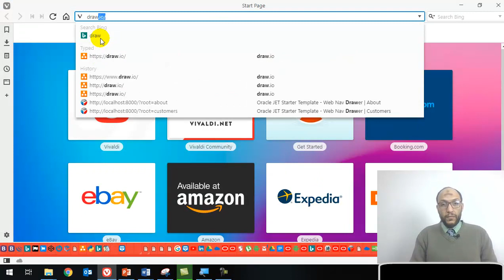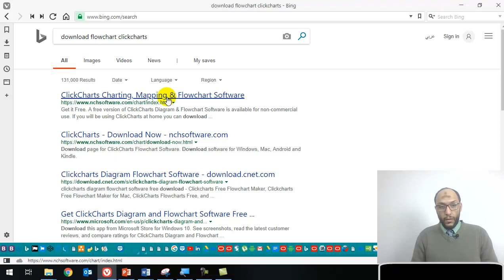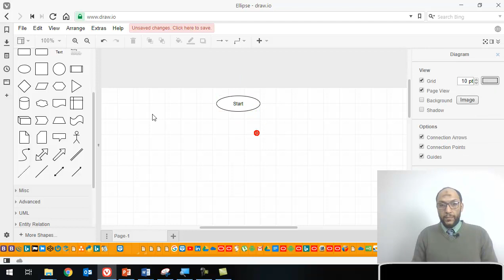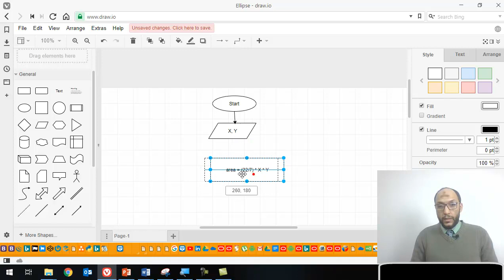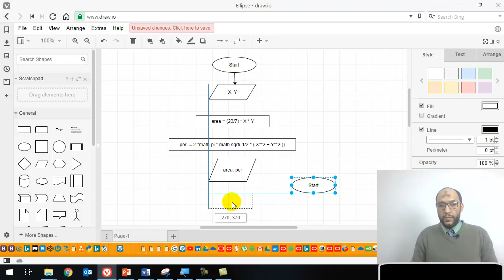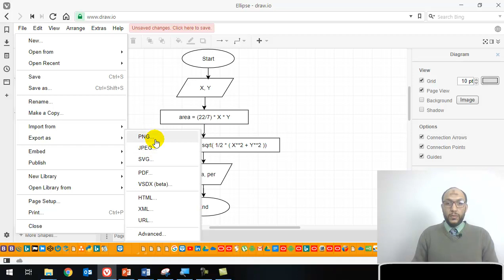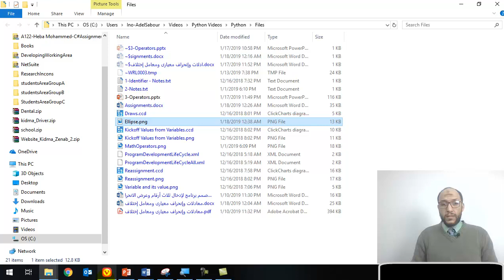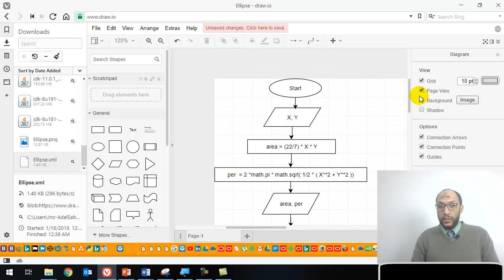17 Python for non programmers Draw your first flowchart diagram with draw io and export your work